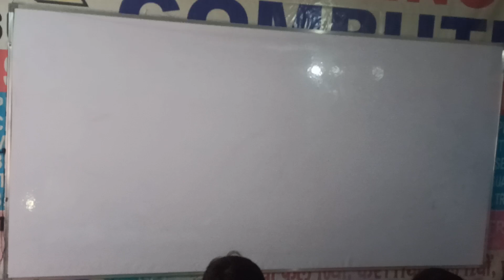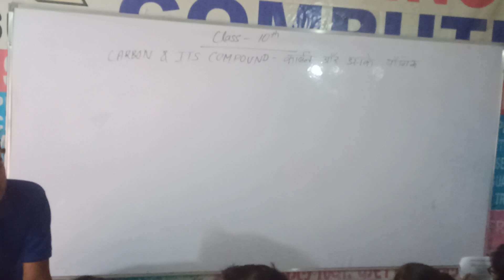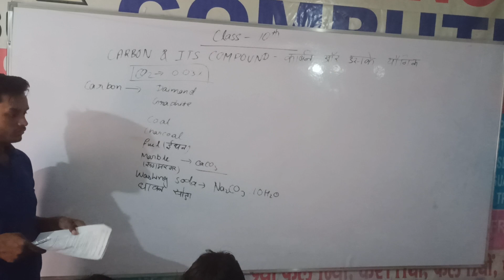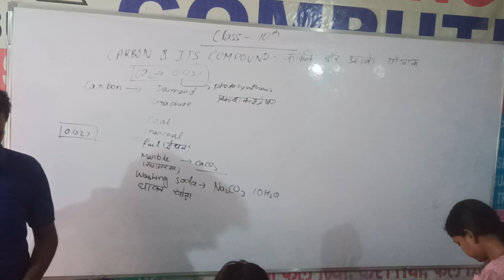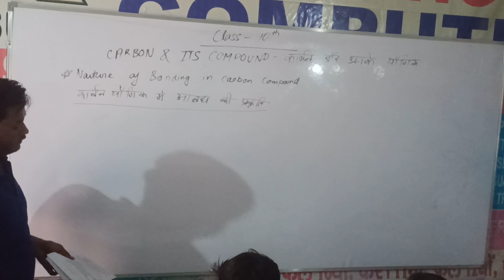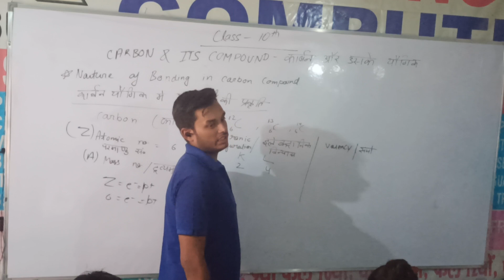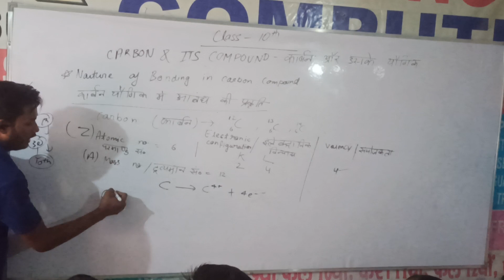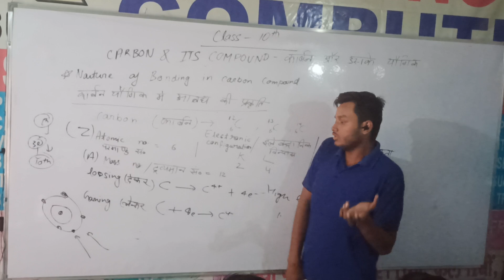CARBON & IT'S COMPOUNDS 01 || CLASS 10TH || CH-4 || INTRODUCTION OF CARBON || 2022-23